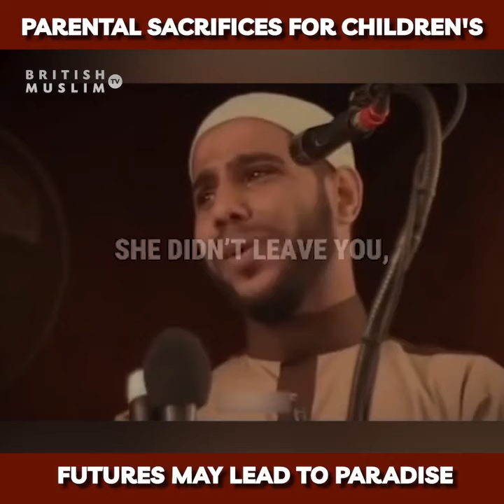Shaykh Mahmoud Hasanaat | Your Mother | Motivational